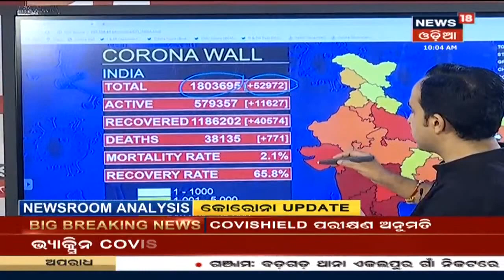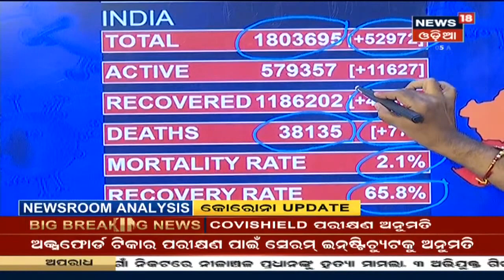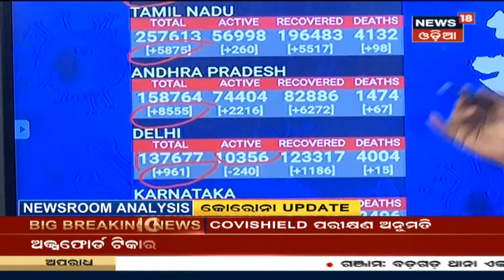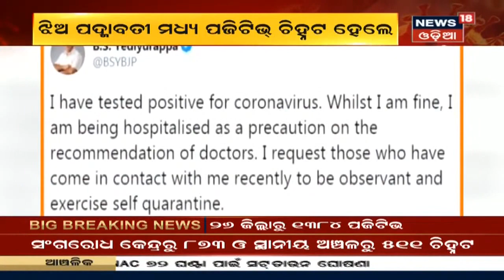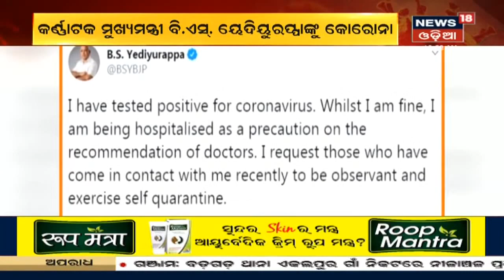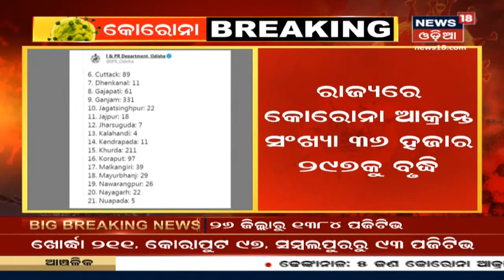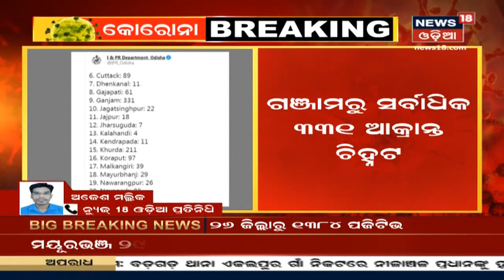Coronavirus Update: ଦେଶରେ ଥମୁନି କୋରୋନା ମୃତ୍ୟୁ, ମୋଟ ମୃତ୍ୟୁ ସଂଖ୍ୟା 38 ହଜାର 135କୁ ବୃଦ୍ଧି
ଦେଶରେ ବଢିଚାଲିଛି କୋରୋନା ମୃତ୍ୟୁ ସଂଖ୍ୟା, ବର୍ତ୍ତମାନ ମୋଟ କୋରୋନା ମୃତ୍ୟୁ ସଂଖ୍ୟା 38 ହଜାର 135କୁ ବୃଦ୍ଧି । 24 ଘଣ୍ଟାରେ 771 ମୃତ, 52,972ଜଣ ଆକ୍ରାନ୍ତ ଚିହ୍ନଟ  | ସବୁ ଦିନ ରେକର୍ଡ ଭାଙ୍ଗୁଛି ନୂଆ  କୋରୋନା ସଂକ୍ରମିତଙ୍କ ସଂଖ୍ୟା |